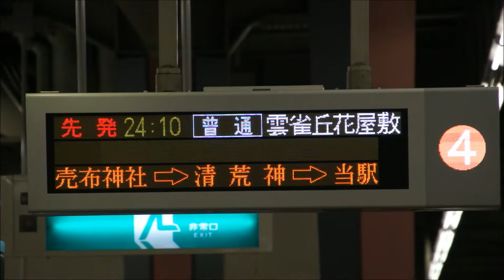阪急3000系の終電1本前宝塚発雲雀丘花屋敷行き到着・発車 宝塚駅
2012年9月9日（日）深夜0時過ぎ阪急宝塚駅にて撮影。阪急3000系の終電1本前、宝塚24時10分発普通雲雀丘花屋敷行き4号線到着・発車シーンです。宝塚方面からの雲雀丘花屋敷行きは終電近くのこの24時10分発とそのあと最終電車24時26分発の2本運転しています。